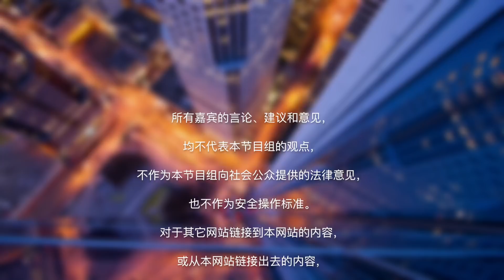羽毛球双打如何接发球？|羽毛球技巧 Badminton Return a Serve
羽毛球是全民健身运动之一，也是老百姓非常喜爱的球类运动之一。羽毛球分单打和双打，有各自不一样的规则，其中，发球是很重要的得分项，那么羽毛球的接发球就显得尤为重要，那么如何更好地接发球呢？今天的How视频告诉您羽毛球双打如何接发球。

羽毛球接发球：

羽毛球的接发球非常重要。

接发球站位：

专业男运动员会站在前发球线后准备接发球。

专业女运动员接发球站位是在前发球线向后一步的位置。

建议初学者的站位与专业女运动员相同。

接发球动作：

右手持拍，左脚在前，重心在左脚；双脚距离与肩同宽；球拍自然放松，摆放在前方。

关注对方发球击球的瞬间，判断来球的走向。

近身球身体让开击打，都用反手发球。

接发三号位球，向后移动，并步，起跳。

接发四号位球同理。

左手持拍的动作都要反向。

练好接发球容易得分。

初学者接发球的常见错误：

错误一站位错误

正确站位是在前发球线后退一步，稍微靠向内角。

这样可以照顾到前方后方。

错误二握拍错误

握拍不好容易在接发球时出现漏洞，无法照顾到多个落点。

与搭档一起练习接发球，熟能生巧。

在练习中寻找适合自己的打法。